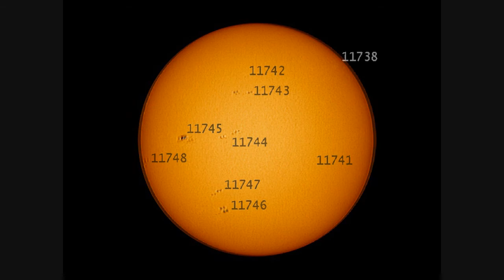Sun 14.05.13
Sunspots 11748, 11745, 11744, 11747, 11746, 11743, 11742, 11741 and 11738 captured with a 100mm refractor and Vesta pro webcam + Solar filter.